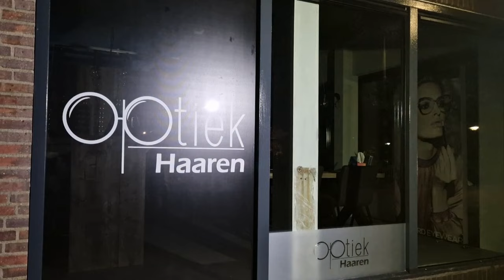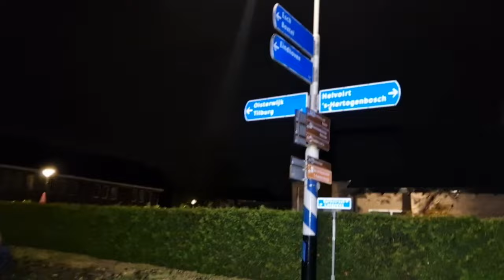Vlog 1 - 2023. Terug in Haaren....bij de okpiet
Vlogpiet is weer terug in Haaren om de Sinterklaasintocht alvast voor te bereiden. Samen met twee andere pieten, die een nieuwe hobby lijken te hebben...iets met brillen?!